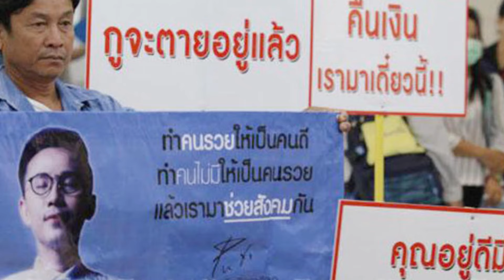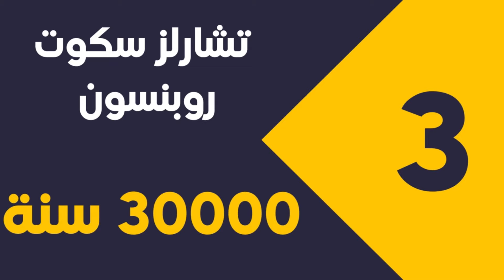أطول 10 عقوبات سجنية في العالم